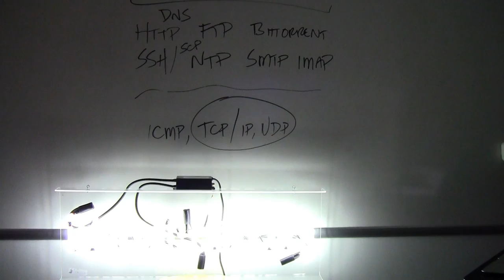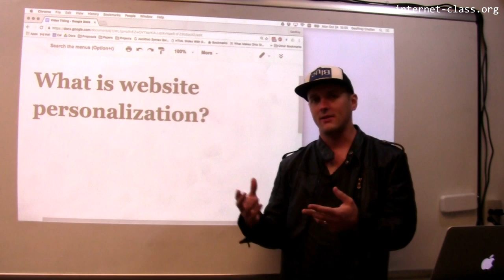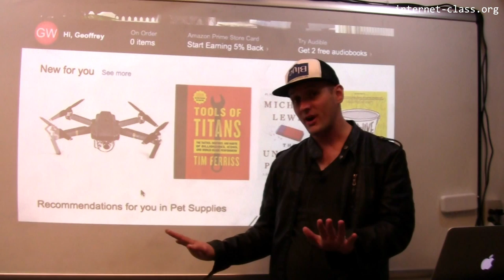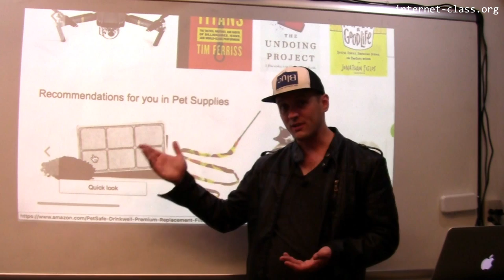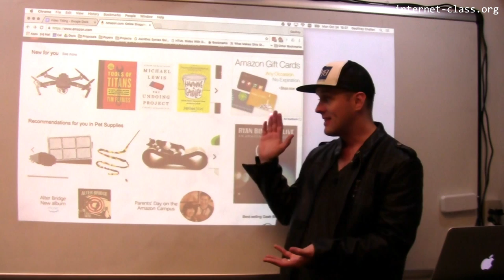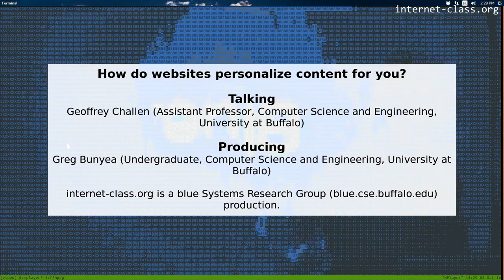How do websites personalize content for you?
One of the main reasons that many websites track information about you is to try and personalize the content on the page. In many cases, this means personalized ads, but shopping sites may use the data more directly. You may consider personalization to be harmless. Or you may consider it to be warping your experience of the internet. A lot of it depends on what information about you is collected and how it is used.